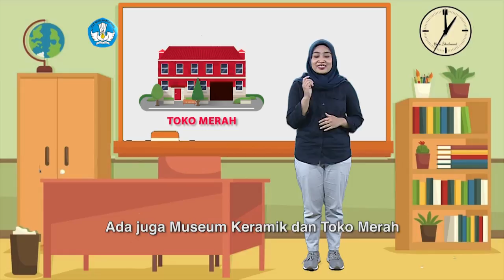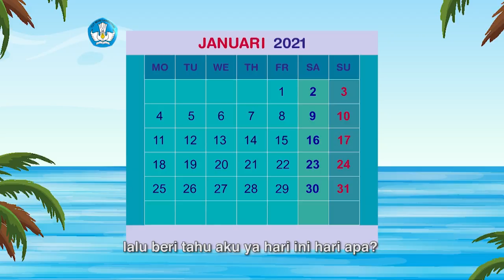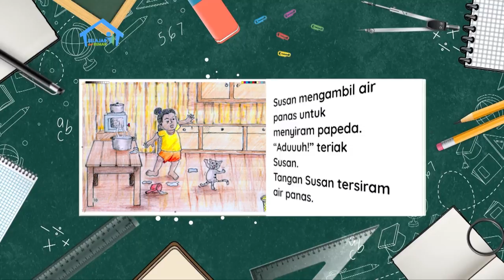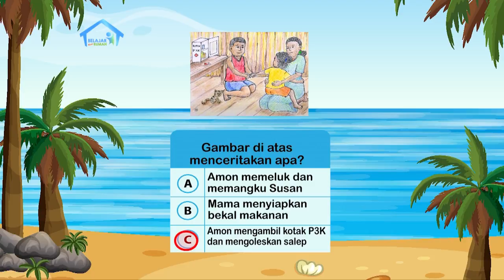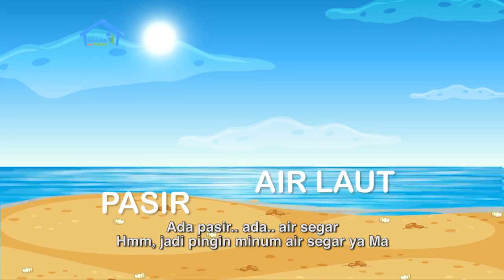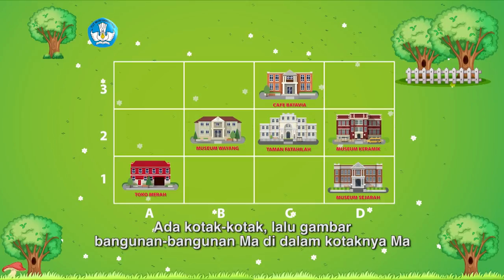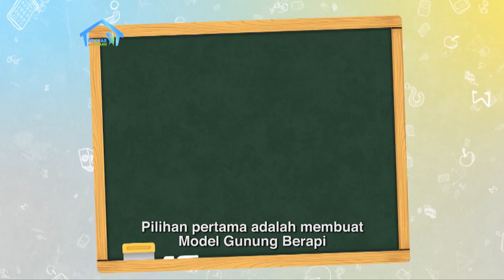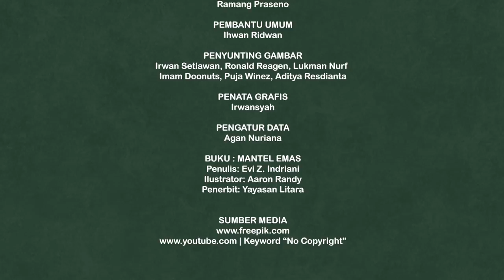BDR | SD Kelas II | Episode 11 - Pulauku, Pulaumu, Pulau Kita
Sinopsis

kali ini adalah Karakter Susan dan Mama dari lembar cerita “Kakakku Idolaku”. Untuk kegiatan Literasi, akan terfokus pada lembar cerita “Kakakku Idolaku” yang digabungkan dengan topik Pulau Tempat Tinggalku.

Kegiatan Literasi dibagi menjadi 3 bagian yaitu Ayo Mengamati, akan diisi oleh Susan dan Mama yang akan melontarkan pertanyaan dan ajakan pada teman-teman di rumah untuk mengamati sesuatu.

Ayo Menyimak akan berisi ilustrasi sesuai buku atau animasi sederhana dari lembar cerita “Kakakku Idolaku” dengan adanya suara Narator yang bercerita,  disertai tampilan teks cerita tersebut di layar.

Ayo Bercerita, adalah bagian di mana Mama akan membimbing Susan dan teman-teman di rumah untuk menceritakan ulang cerita “Kakakku Idolaku”, dengan menjawab pertanyaan dari modul. Dilanjutkan dengan Balima.

Sebelum refleksi, akan muncul tokoh Petualang Cilik yang akan menjelaskan tentang Proyek Akhir Minggu kali ini, yaitu membuat Model Gunung Berapi atau Panduan Wisata. Di hari pertama ini, Petualang Cilik akan membantu untuk menentukan satu dari dua pilihan Proyek Akhir Minggu. Petualang Cilik akan membuat keduanya sebagai contoh dan membantu teman-teman untuk menentukan judul dari Proyek Akhir Minggu yang dipilih.